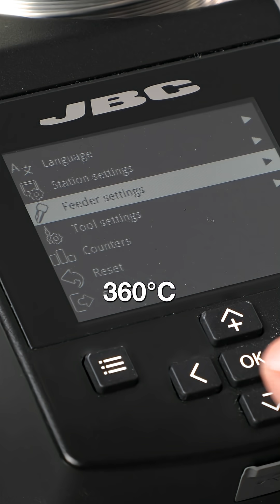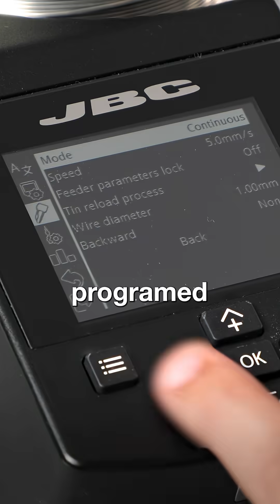[👇HOW-TO SOLDER LARGE REPETITIVE COMPONENTS WITH PRECISION AND AUTOMATION👇]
Soldering large through-hole components can be challenging, but achieving uniform, high-quality joints is even more difficult, unless you’re using the right tools and techniques. In this guide, we’ll walk through a step-by-step process to help you solder large, repetitive components efficiently and accurately.

1. Clean the PCB: Use flux remover or isopropyl alcohol to remove any dust, grease, or other contaminants from the surface.

2. Wipe with a lint-free cloth: Ensure the board is completely dry and free of fibers or debris before beginning.

HAND SOLDERING STEPS
1. Insert the component: Place the component carefully into the PCB, making sure all pins are properly aligned with the holes.

2. Select the correct cartridge: Choose the appropriate tip shape for THT soldering, based on your component size and pad layout.

3. Mount the cartridge: Insert the cartridge into the ALE tool and secure it using an Allen key.

4. Set temperature and feeding mode: Adjust the soldering temperature according to the component’s thermal profile. Select the solder feed mode that best suits your workflow: discontinuous, continuous, or programmed.

5. Apply flux: Add flux to the solder joint area to improve wetting and reduce the risk of cold joints.

6. Begin soldering: Touch the cartridge tip to the pad and activate the solder feed.

7. Allow solder flow: Let the solder naturally flow between the pin and pad, ensuring complete wetting.

8. Repeat as needed: Continue the process for all pins, maintaining a consistent technique for uniform joints.

AFTER SOLDERING
1. Clean the board: Use isopropyl alcohol and a flux remover brush to clean the soldered areas and remove any remaining flux residue.

2. Maintain the tool: Clean and tin the soldering tip, then return it to the tool holder to keep it in optimal condition.

3. Inspect your work: Check all solder joints—they should be shiny, conical, and uniform, indicating good electrical and mechanical connection.

📝 NOTES:
· Use a magnifier or microscope to inspect fine-pitch components or verify joint integrity.

· Practice consistency in dwell time and solder volume to ensure repeatable results on high-volume tasks.